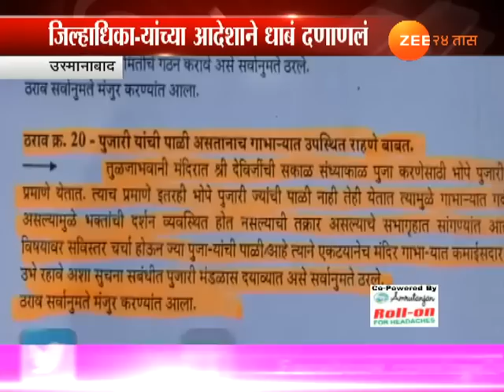उस्मानाबाद | घुसखोर पुजाऱ्यांच्या गर्दीवर लगाम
Osmanabad | Tuljapur Temple Samiti To Take Action On Pujari For Personalising Pooja In Sanctum